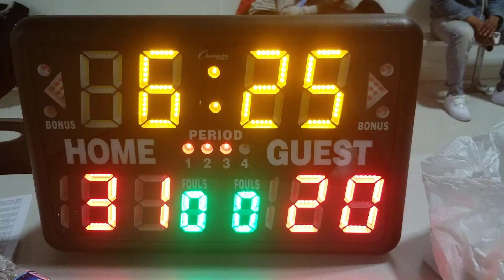Dreams And Wishes Vs Make It Happen 4-10-22 Until J. Catledge Broke the Rim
Dixmoor Men's League